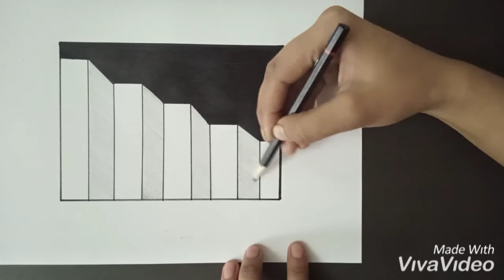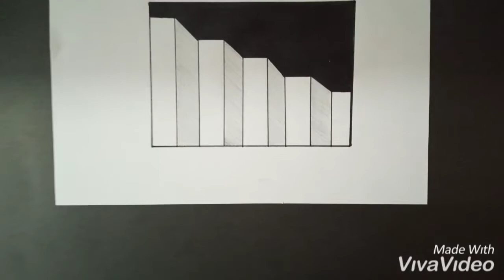3d stairs sketch